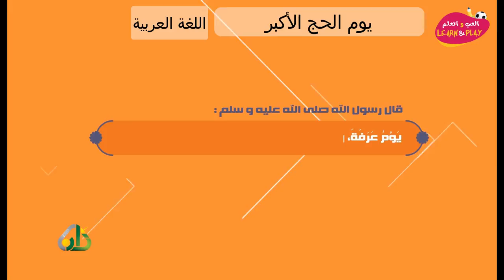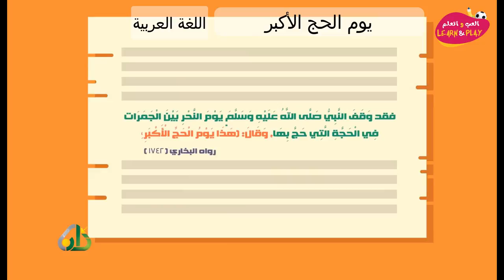12 يوم الحج الأكبر